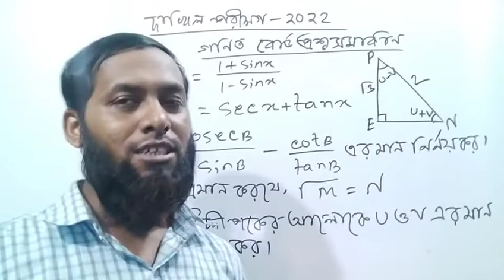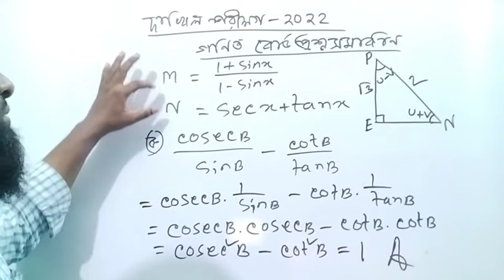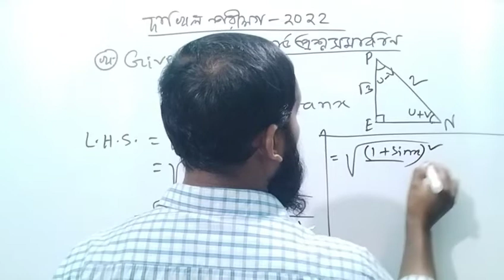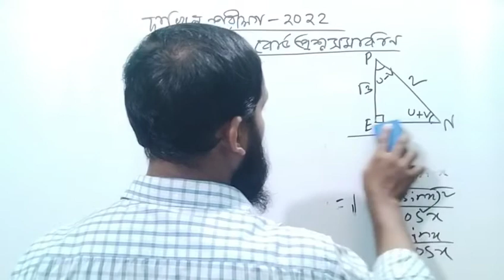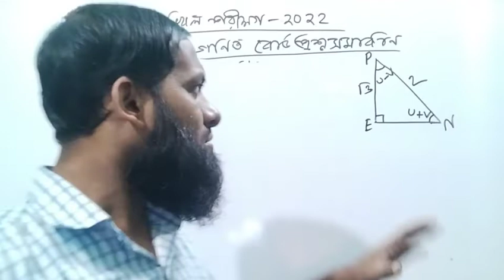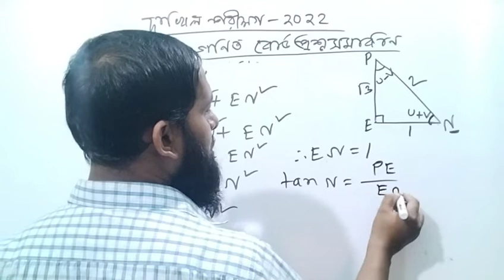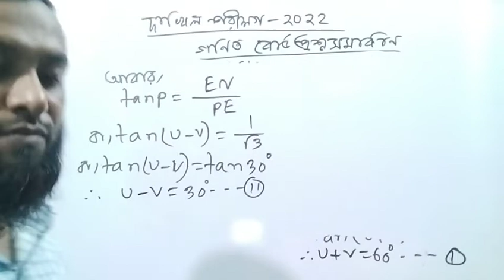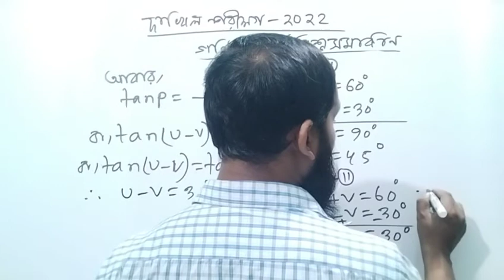Dakhil Exam 2022 Math Question solution Question 7।।দাখিল পরীক্ষা ২০২২ গণিত প্রশ্ন সমাধান।